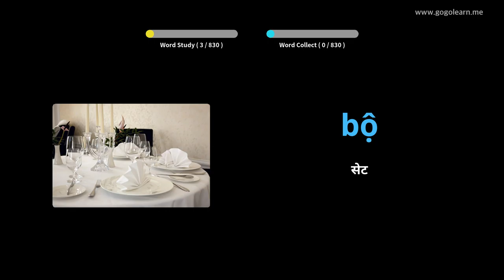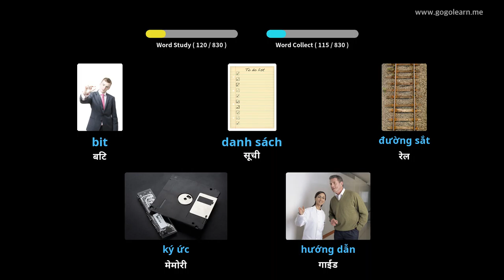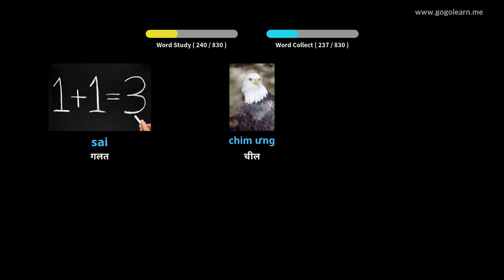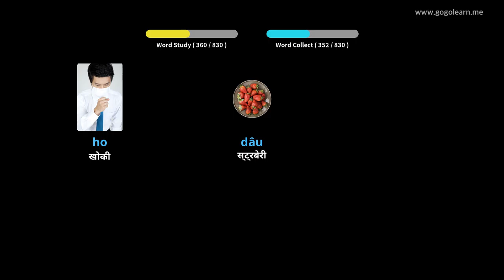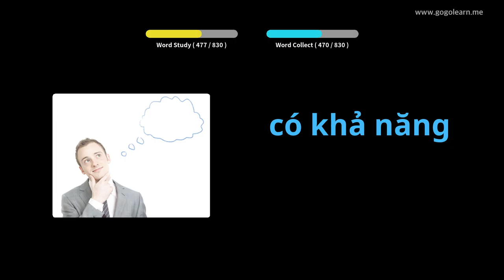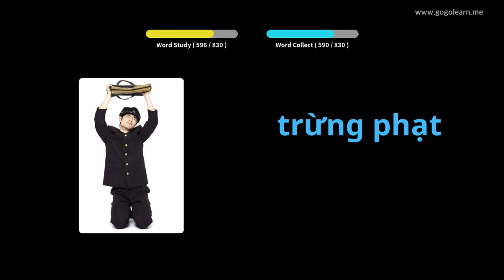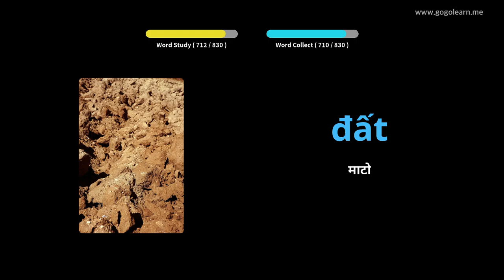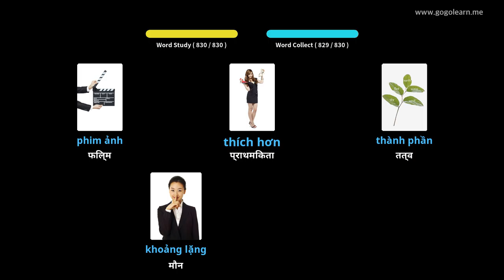भियतनामी शब्दावली मध्य विद्यालय | Golearn